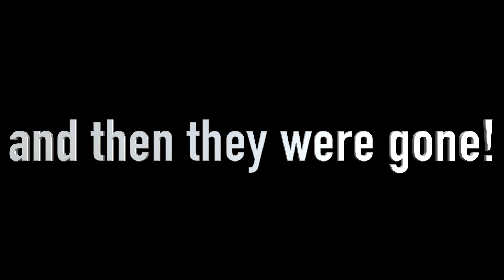POP IN BUNNY FAMILY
The Nykgenos pop in Easter visit!